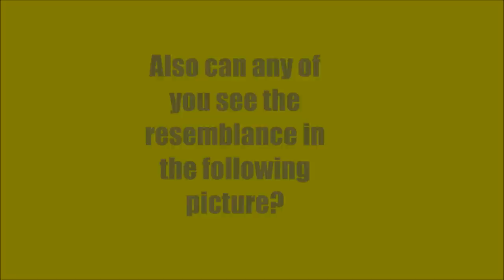Notre Dame 2012 Blue and Gold game recap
Discussing the 2012 Blue and Gold game and the current state of the team.